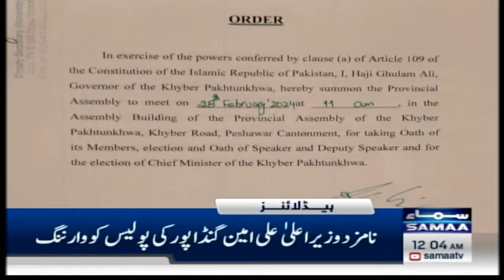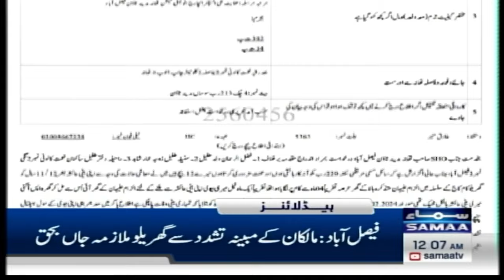Samaa News Headlines 12 AM | Nawaz Sharif Victory | New Game | 25 Feb 2024 | SAMAA TV